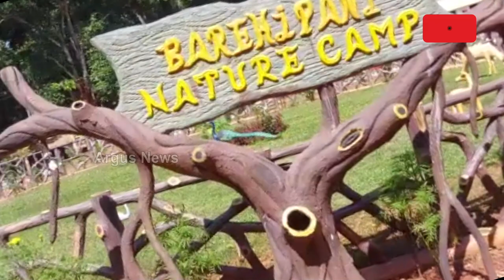Odisha’s Similipal National Park Opens For Tourists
Odisha’s Similia National Park Opens For Tourists From Nov 1.